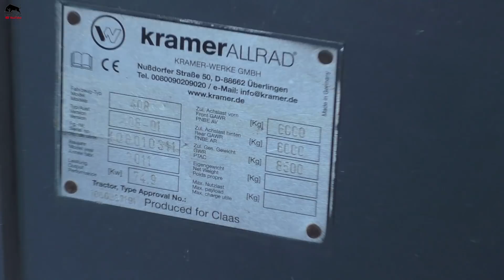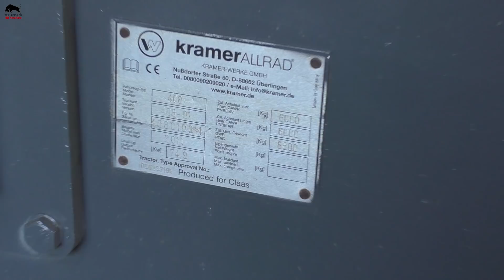Демонтаж кабины и поиск пониженных передач на МТЗ ТТР 401?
На тракторе МТЗ ТТР 401М не включаются пониженные передачи! Для поиска причин необходимо демонтировать кабину трактора. После отсоединения всех узлов связанных с кабиной, приступаем к самому демонтажу кабины! В этом нам помог трактор с погрузчиком! Кабину сняли, трактор располовинили, будем искать причины! Обязательно будет вторая часть!